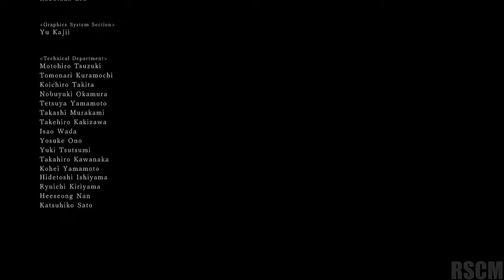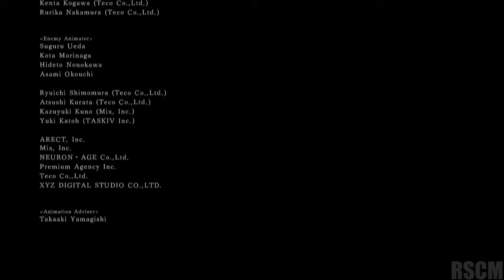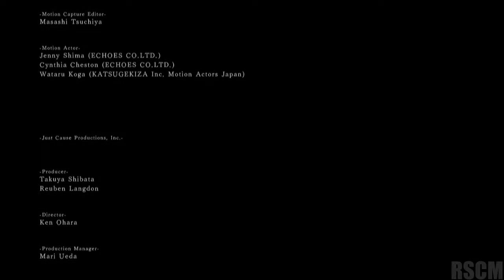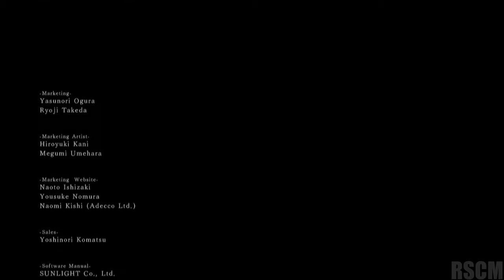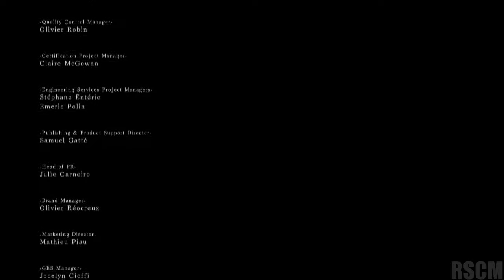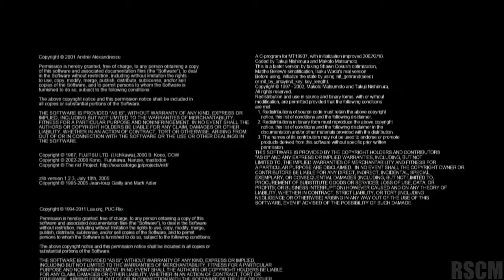Dark Souls II - parte 22: "Entre Shanalotte y Nashandra" (Final)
[SESIÓN 22/22]

¡De nuevo regresamos con la famosa y compleja saga de rol Souls! Abierto a toda ayuda posible, me expongo a la muerte ante cada uno de los peligros que yacen tras las sombras de los nuevos escenarios y enemigos ofrecidos por Namco Bandai.